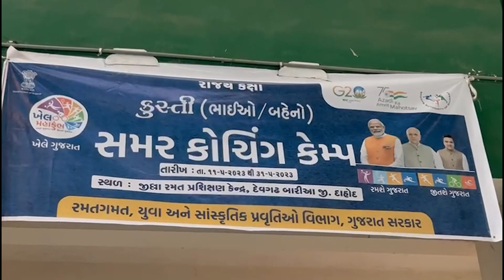sag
સ્પોર્ટ્સ ઓથોરીટી ઓફ ગુજરાત દ્વારા દેવગઢ બારીયા ખાતેના રાજ્ય કક્ષાના સમર કોચિંગ કેમ્પ ૨૦૨૩માં ખેલાડીઓને નિષ્ણાંત કોચ દ્વારા કુસ્તીની વિશેષ તાલીમ આપવામાં આવી તેની ખાસ ઝલક.

રાજ્યકક્ષાની આવી રમતગમત તાલીમ દ્વારા ખેલાડીઓના ખેલ ઉત્સાહમાં વધારો થશે અને સાથે તેમનું કૌશલ્ય વધુ નિખરશે.